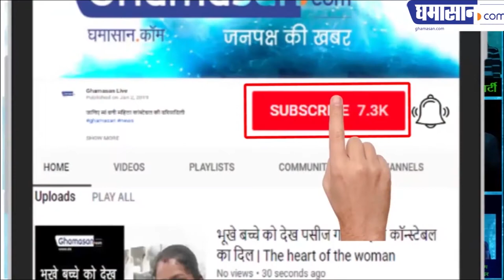सुमित्रा ताई ने कहा आकाश विजयवर्गीय ने गलत किया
ताई ने कहा गलत काम गलत होता है